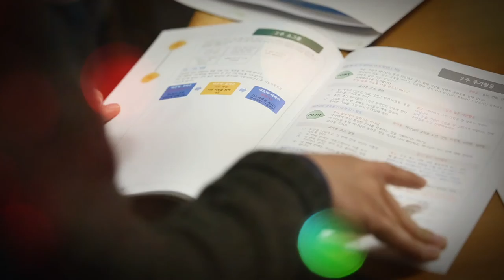슈퍼북설명회 영상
자세한 내용보기 바로가기